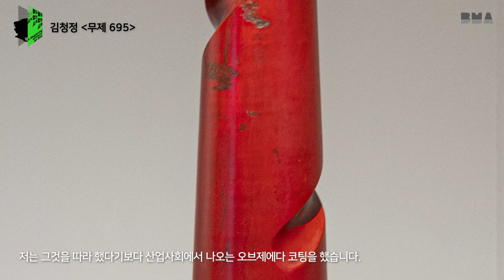《1960-70년대 부산미술 : 끝이 없는 시작》 | 김청정, 나는 어디에도 있지 않았다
김청정 작가는 ‘습지’, ‘공간’ 등 동인활동을 통해 조각, 판화, 회화 등 표현영역을 다양하게 활용하며 부산현대미술 형성의 중심역할을 했습니다. 그는 ‘지속적인 조형성향의 기저인 환원의식의 절제와 단순화와 자연회귀, 사물과 장소성, 빛 에너지와의 유기적 관계 설정이 심화된다.’ 라는 경향을 작품 초기부터 담아내며 우리에게 근원적 문제를 던집니다.

작품 정보 : 김청정, 나는 어디에도 있지않았다, 1968, 30x30x154cm, 혼합매체

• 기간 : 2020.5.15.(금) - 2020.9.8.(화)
• 장소 : 부산시립미술관 본관 2층 전시실